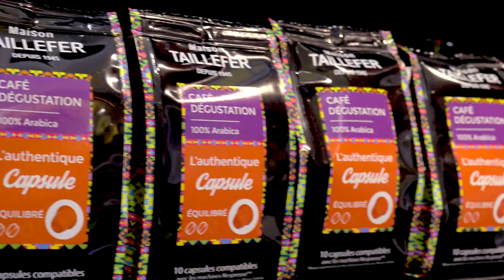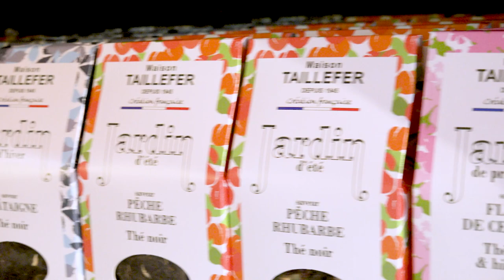VLOG⎟ VISITE CHEZ MAISON TAILLEFER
Cette fois-ci, Anne-Sophie part à la rencontre des équipes de  la Maison TAILLEFER à Agen.
Depuis maintenant plus de 20 ans, la Maison TAILLEFER développe son savoir-faire dans le domaine des produits plaisirs tels que le café, le thé, le chocolat et les confiseries. Les Cafés aromatisés restent la spécialité de cette société originaire du Sud-Ouest de la France.
L' entreprise a su refléter un certain plaisir du goût et du gourmet, elle a donc développé ses métiers dans le domaine : torréfacteur, chocolatier, confiseur ...
Elle propose un assortiment de thés Verts aux allures colorées et parfumées, de thés Noirs aux parfums riches et délicats, toujours associés aux meilleurs grands crus. Et bien d'autres produits encore !

00:00- Introduction
00:56- la torréfaction
03:02- la confiserie
04:32- thé et infusion
05:19- la chocolaterie
05:42- Conclusion